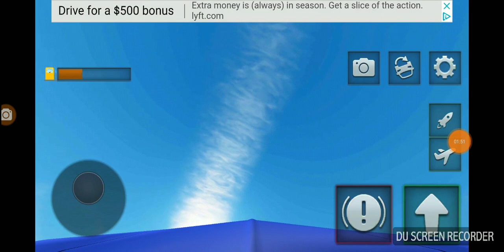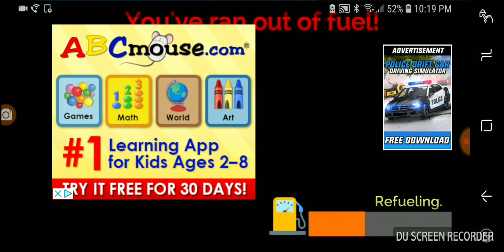Flying Car Sim (Gameplay)